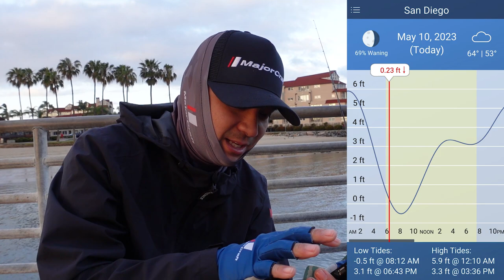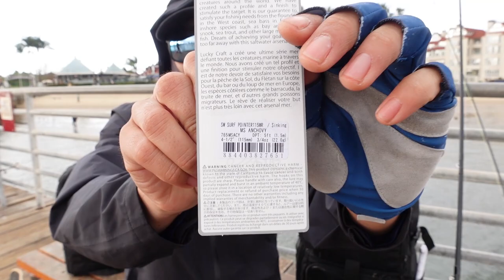Live Bait Fishing for Halibut! (kind of...) -- NEW ROD & REEL with UPGRADES! (GOMEXUS)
- Bearz G.

- Rod & Reel –
● Major Craft MS-X MXC-69M/BF + Daiwa Zillion SV TW G

● Major Craft Giant Killing + Daiwa BG 2500

● Daiwa Proteus PTB80MHF + Daiwa Zillion SV TW G

- Terminal/Lure -
● Coolbaits 1oz
● Keitech Fat Swing Impact 4" - Pro Blue Red Pearl

- Misc Tackle -
● Fuji EZ Keeper
● Gamakatsu Tackle Storage Backpack
● Cobra Pro-Weld (The tool to fix soft plastics)

- Tide App -
● USTIDES (ANDROID)

Awesome brands...

Sick videos...

● Sony ZV-1
● Jobi GorillaPod